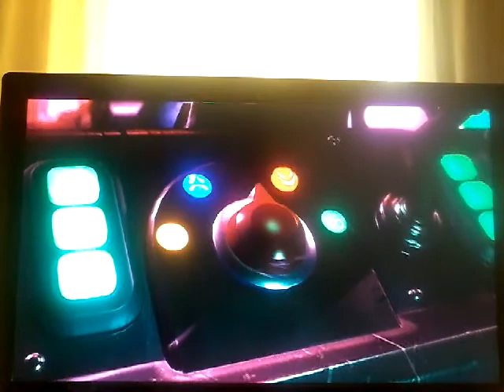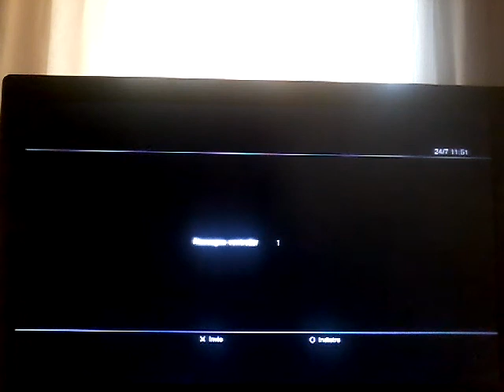LO STREGOTTO SPELLSLAMZER. ISOLA DELLA MEGAZUFFA. Skylanders Superchargers #7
IL SEGUENTE VIDEO È STATO REGISTRATO IL 24 LUGLIO.

Adesso che abbiamo salvato Padron Eon, dobbiamo acquisire informazioni sul Tenebroso, l'oscura entità che si nasconde nello Sky Eater, e che sta diventando sempre più potente grazie alla magia fornita da Kaos. Pare che ci siano dei libri sul Tenebroso nella Biblioteca degli Stregotti, ma c'è un problema (come se questo fosse una novità): è immensa e per di più stregata (o maledetta, come dicono nel gioco). Tuttavia, "per nostra fortuna", Sharpfin è a conoscenza del fatto che lo stregotto Spellslamzer è disposto a esaudire un desiderio a chiunque sarà in grado di batterlo nell'arena.

Capitoli fatti (sarò scema, ma devo ancora capire che fine abbia fatto il capitolo 19):
20 - Riunioni
21 - Lancia uno Spellslamzer letale
22 - Scheda di lettura

Lascia un 👍